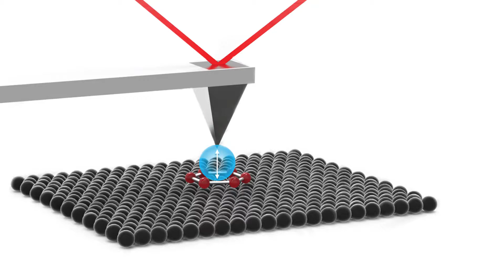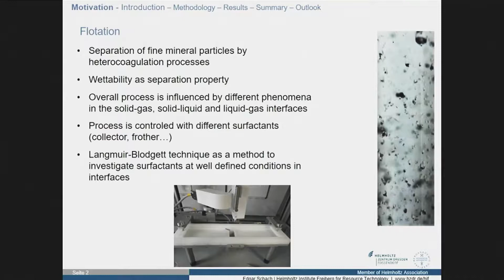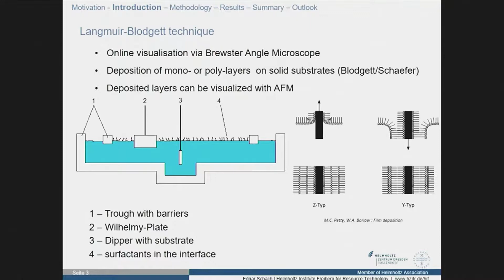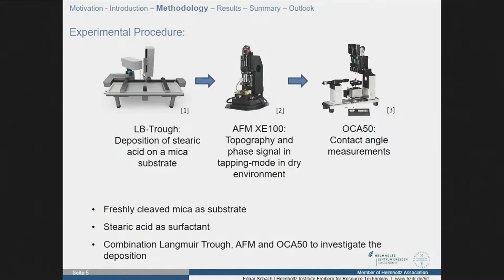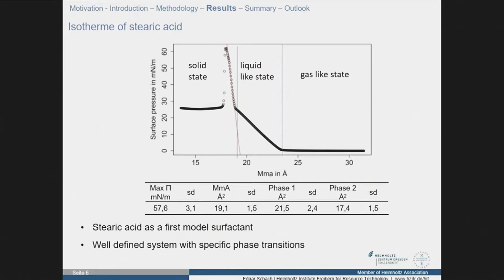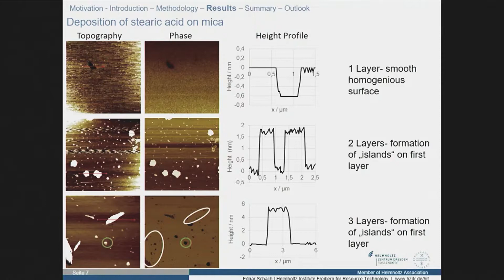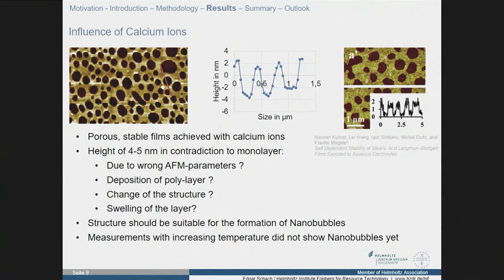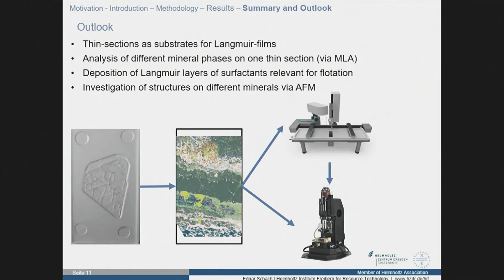Investigation of Nano-Bubbles on Langmuir-Layers | Edgar Schach | 2018NSFE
Title: Investigation of Nano-Bubbles on Langmuir-Layers
Speaker: Edgar Schach, Helmholtz Institute Freiberg for Resource Technology, Germany

NanoScientific Conferences are venues for nanoscience researchers, scientists, and engineers to learn about the latest studies being formed using SPM. It is held annually in several countries around the world, and is a forum for researchers to share information with SPM and AFM users.

For more information about the symposium: live.parksystems.com